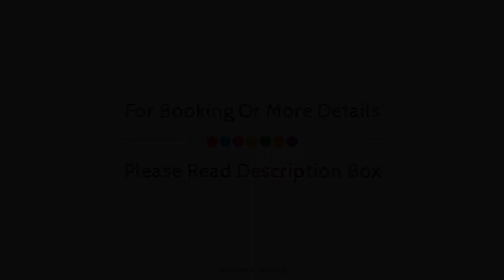Sandman Hotel and Suites Squamish, Squamish (BC), Canada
About Property:
Set in a prime location of Squamish (BC), Sandman Hotel and Suites Squamish puts everything the city has to offer just outside your doorstep. The property has everything you need for a comfortable stay. Service-minded staff will welcome and guide you at Sandman Hotel and Suites Squamish. All rooms are designed and decorated to make guests feel right at home, and some rooms come with flat screen television, air conditioning, wake-up service, desk, alarm clock. The property offers various recreational opportunities. No matter what your reasons are for visiting Squamish (BC), Sandman Hotel and Suites Squamish will make you feel instantly at home.
Searching For
1. Sandman Hotel and Suites Squamish - Squamish (BC)
2. Sandman Hotel and Suites Squamish - Squamish (BC) Virtual Tour
3. Sandman Hotel and Suites Squamish - Squamish (BC) Rooms
4. Sandman Hotel and Suites Squamish - Squamish (BC) Amenities
5. Sandman Hotel and Suites Squamish - Squamish (BC) Videos
6. Sandman Hotel and Suites Squamish - Squamish (BC) Offers
7. Sandman Hotel and Suites Squamish - Squamish (BC) Deals
Audio Credit:
Track Title: Subway Dreams
Artist: Dan Henig